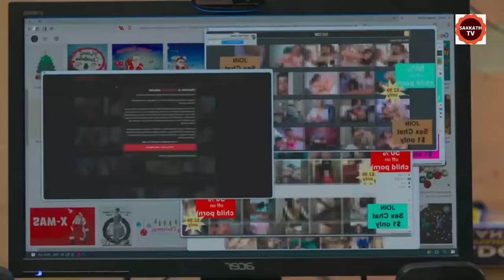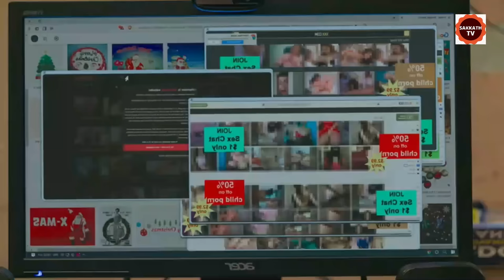ಟೀಚರ್ ಕಂಪ್ಯೂಟರ್ ನಲ್ಲಿ ಸೆಕ್ಸ್ ವೆಬ್ ಸೈಟ್ ಓಪನ್ ಆದ್ರೆ | Jawanum Mullepuvuma Movie Story Kannada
Jawanum Mullapoovum Ending Explained In Kannada
Jawanum Mullapoovum Kannada Explanation
Jawanum Mullapoovum Ending Explain in Kannada
Jawanum Mullapoovum Explained In Kannada
Jawanum Mullapoovum Movie Explainer
Jawanum Mullapoovum Story Explain
Curve  Full Movie Story Explain in Kannada
Jawanum Mullapoovum Movie Story Explained in Kannada
Jawanum Mullapoovum Movie  Ending Explained
Jawanum Mullapoovum Explained
Korean Movies Explained In Kannada

movies explained
movie explained
hollywood movie in kannada explained
endingexplainkannada
Ending Explained In Kannada
Explained